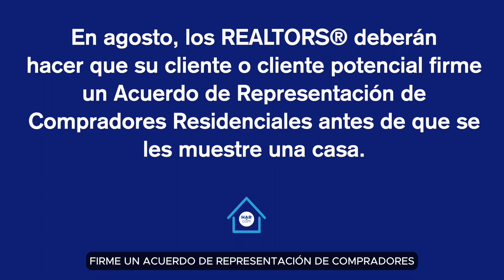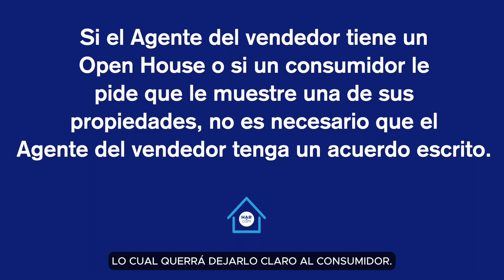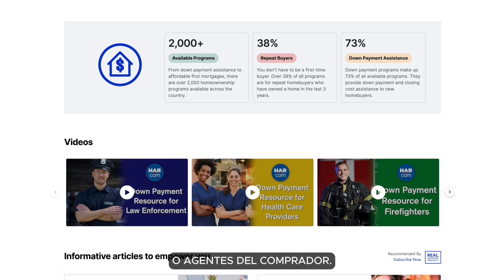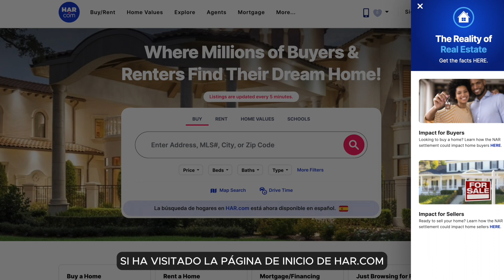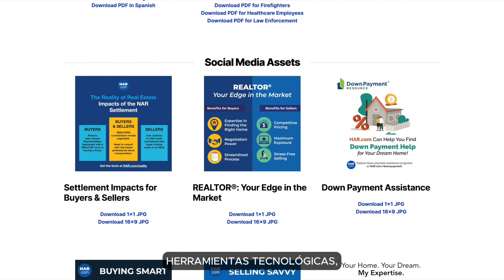Impacto al Agente del Vendedor del Acuerdo de NAR - HAR.com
Entendiendo el impacto al agente del vendedor como resultado del acuerdo de NAR - HAR.com